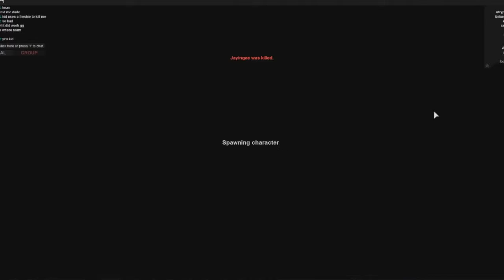EPIC DOUBLE KILL! | Apocalypse Rising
We had a lot of fun today and got lots of kills.

15mins of apoc yay. This one we hold down a town for like 30mins until we get bored and leave :)

Watch till the end there is a epic slow mo non looking explosion back editing explosion in the background. Sorry for not uploading so much videos lately.